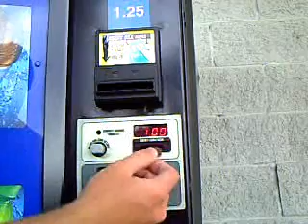The Mud Bugs "The Vending Machine"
This actually happened to me so I turned it into a movie short.